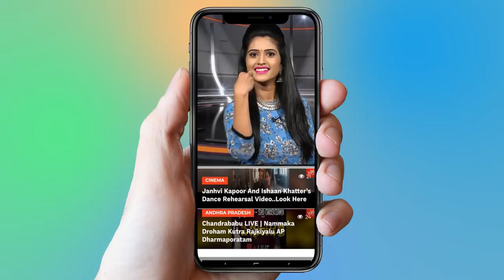CM KCR Gives Huge Shock To Congress | Telangana News | Revanth Reddy | YOYO TV Channel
Three members of the legislative council (MLCs), who defected from Telangana Rashtra Samithi to Congress before the recent assembly elections, were disqualified from their membership on Wednesday.While Bhupathi Reddy was elected to the legislative council from Nizamabad local bodies’ constituency in 2015, Yadava Reddy was elected to the upper house by the MLAs in 2016 and Ramulu Naik was nominated under the Governor’s quota in 2014.
All the three, along with another TRS MLC Konda Murali, joined the Congress party before the December 7 assembly elections in the state without resigning from their council membership. Murali, however, resigned soon after the assembly elections, saying he did not want to continue in the post for which he was elected on TRS ticket.In three separate bulletins, legislative council chairperson K Swamy Goud said R Bhupathi Reddy, K Yadava Reddy and S Ramulu Naik, were disqualified on the ground of defection.The decision to disqualify the defected MLCs was taken by Goud following a petition submitted to him by TRS leaders Paturi Sudhakar Reddy and Palla Rajeshwar Reddy last month. They alleged the MLCs had shifted their loyalties only to further their self-interests.Interestingly, Goud did not apply the same rule of disqualification to four Congress MLCs Akula Lalitha, Santosh Kumar, MS Prabhakar and K Damodar Reddy, who had defected to the TRS. While Damodar Reddy and Prabhakar defected to the TRS before the assembly elections, the other two jumped the fence after the TRS returned to power for a second term.The four MLCs wrote to the council chairperson stating they had held a meeting of the Congress legislature party in the council and decided to merge it with it the TRS. Within hours, Goud issued a bulletin acknowledging the merger and declared that the defected leaders would be treated as TRS MLCs.
The Congress had seven MLCs in the 40-member legislative council till recently. One of them Komatireddy Rajagopal Reddy resigned from his membership following his election to the state assembly from Munugode constituency in the recent elections.
With the “merger” of the four MLCs with the TRS, the Congress is now left with only two, Mohammad Shabbir Ali and Ponguleti Sudhakar Reddy, and their term, too, will come to an end by March.Since the four defected Congress MLAs constituted more than one-third of the total number of Congress MLCs, they avoided disqualification and the chairman had approved the merger,” an official of the legislative council secretariat said.
With the merger of the four MLCs, the strength of the TRS in the council has gone up to 24.
The Congress party in Telangana is already in a bad shape following its debacle in the recent assembly elections. It could win only 19 seats in the 119-member assembly.
There are speculations that some of these Congress MLAs are also keen on shifting their loyalties to the TRS.s

 1.   Actress Ranjitha Nityananda Swamy Video Confirmed..

2 . Telangana Congress Third MLA List | Mahakutami | Revanth Reddy | Telangana

3.  Is Telangana Congress MLA Candidates List For Telangana Assembly Elections 2018 Confirmed?

4. Rahul Gandhi Speech at Kamareddy @Telangana Congress Public Meeting

5. 2050 లో ఊహించని విధంగా మనిషి జీవితం

6.  Mangli Songs | Mangli Excellent Performance at ATC 2018

7. Folk Singer Sai Chand Songs on Revanth Reddy at TRS Meeting - Kodangal

9. Madhu Priya Song Performance & Anchor Udaya Bhanu Dance at World Telangana Convention

10. Interesting Facts About Teenmar Mangli